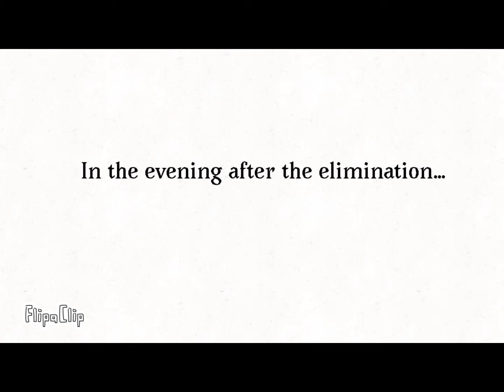Total drama super seal edition episode 4- The drama floats